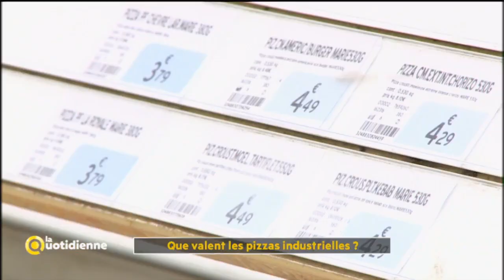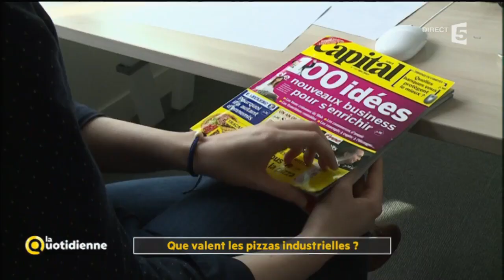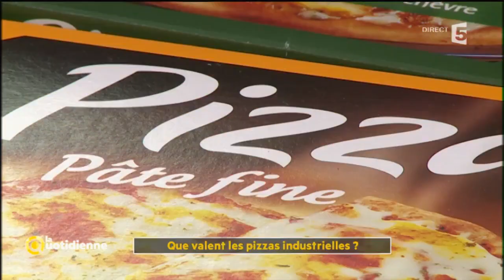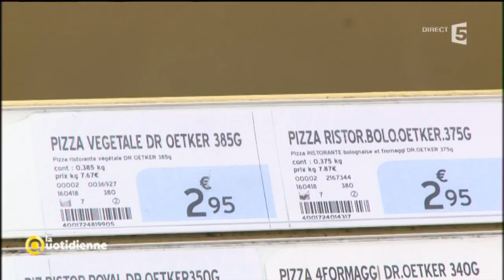Que valent les pizzas industrielles?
Anne-Marie va  évoquer aujourd'hui un régime dont on entend de plus en plus parler, la diète acido-basique… J’ai cherché dans une encyclopédie scientifique en 30 volumes ce que ça voulait dire : c’est “manger moins acide”